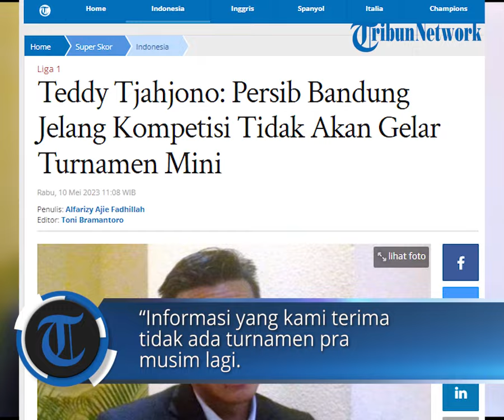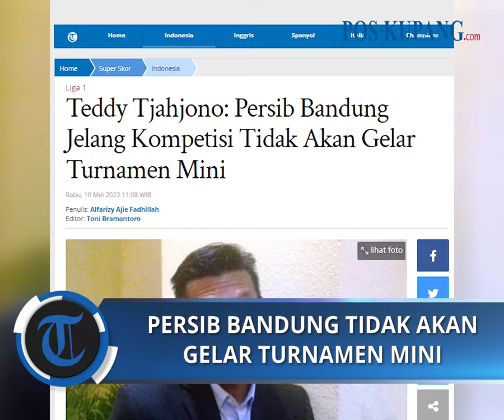Persib Bandung Jelang Kompetisi Tidak Akan Gelar Turnamen Mini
POS-KUPANG.COM, - Tersiar kabar Liga 1 2023/24 akan berlangsung tanpa adanya turnamen pramusim seperti sebelumnya.

Oleh sebab itu, beberapa klub Liga 1 pun telah menyusun agenda pengganti, baik turnamen mini atau laga uji coba.

Tak terkecuali Persib Bandung. Tim berjuluk Pangeran Biru itu pun direncanakan menjalankan sejumlah laga uji coba.

Direktur PT Persib Bandung Bermartabat (PBB) Teddy Tjahjono, mengatakan bahwa Persib akan melakukan uji coba.

Teddy pun menegaskan bahwa Persib tidak akan menggelar turnamen mini atau trofeo. Rabu, 10 Mei 2023 (POS-KUPANG.COM, Toni Bramantoro)

Artikel ini telah tayang di Tribunnews.com dengan judul Teddy Tjahjono: Persib Bandung Jelang Kompetisi Tidak Akan Gelar Turnamen Mini,

Penulis  : Alfarizy Ajie Fadhillah
Editor  : Toni Bramantoro
VPO  : IRLAND